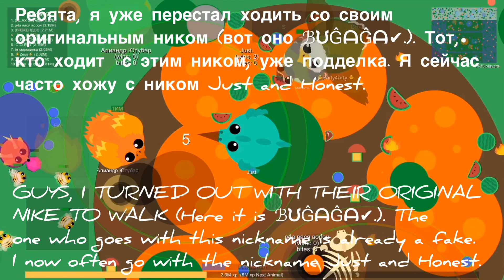Mope.io Mobile\ BATTLE 1 VS 1.